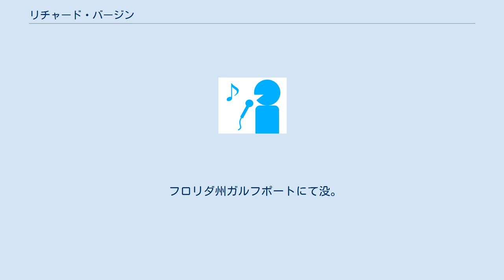リチャード・バージン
リチャード・バージン（Richard Burgin, 1892年10月11日 - 1981年4月29日）は、ポーランド出身のヴァイオリン奏者。
本名はリヒャルト・モイセイヴィチ・ブルギン(Richard Moiseyevich Burgin)。
妻はヴァイオリン奏者のルース・ポッセルトで、息子は作家のリチャード・バージン。
 娘は作家兼マサチューセッツ大学アマースト校ロシア語の教授であるダイアナ・ルイス・バージンで、彼女が出版した物語詩"Richard Burgin: A Life in Verse" (Slavica Pub, 1989; ISBN 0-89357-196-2)は、父の生涯について触れられている。
 シェドルツェの生まれ。
 6歳でヴァイオリンをはじめ、ワルシャワでイシドール・ロットに手ほどきを受けた。
1903年には短期間ベルリンのヨーゼフ・ヨアヒムの指導を受け、1904年にはワルシャワ・フィルハーモニー管弦楽団の演奏会に独奏者として出演した。
1908年にはペテルブルク音楽院でレオポルト・アウアーに師事し、1912年に卒業した。
1914年にはワルシャワ・フィルハーモニー管弦楽団、翌年にはクリスチャニア音楽協会、1916年から1919年までストックホルム音楽協会のそれぞれのコンサートマスターを務めた。
1920年にアメリカに渡ってボストン交響楽団のコンサートマスターとなった。
セルゲイ・クーセヴィツキーが1923年にセルゲイ・プロコフィエフのヴァイオリン協奏曲第１番の初演を指揮した時には、オーケストラのコンサートマスターを任され、1924年4月24日アメリカ初演の際には独奏を担当した。
 1927年からクーセヴィツキーのアシスタントとして指揮をするようになり、1953年からニューイングランド音楽院のオーケストラを指揮し、ポートランドのメイン交響楽団などにも客演するようになった。
ニューイングランド音楽院では、ヘルベルト・ブロムシュテットを指導しており、ブロムシュテットはバージンについて「すばらしい音楽家でした」と回想している。
1962年にボストン交響楽団のコンサートマスターを引退し、フロリダに移住。
妻と共にフロリダ州立大学で教鞭をとり、地元の室内管弦楽団などを指揮したり、妻と弦楽四重奏団を作ったりした。
 フロリダ州ガルフポートにて没。
 ^  ^ RICHARD BURGIN: A LIFE IN VERSE by Diana Lewis Burgin. Foreword ^ a b c Baker's Biographical Dictionary of Musicians, Seventh Edition, Revised by Nicolas Slonimsky. New York: Schirmer Books, 1984, p. 379 ^ Times magazine ^  ^ ブロムシュテット (2018)、113-114頁。